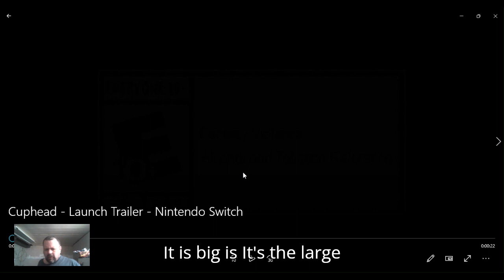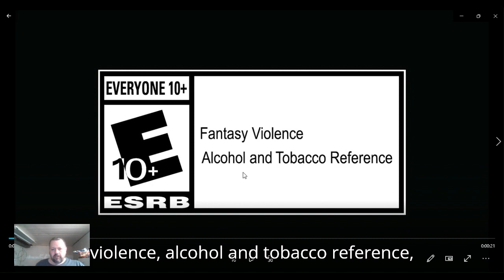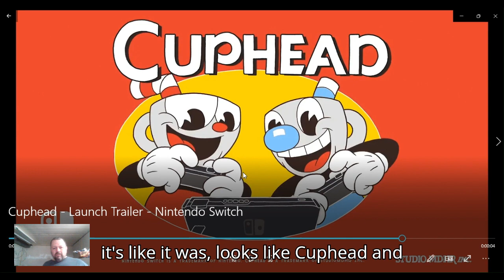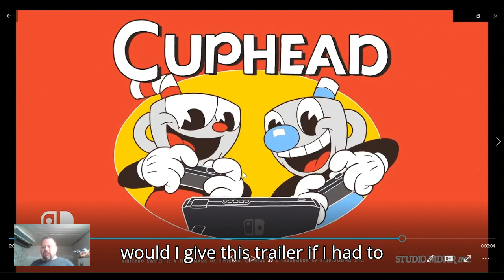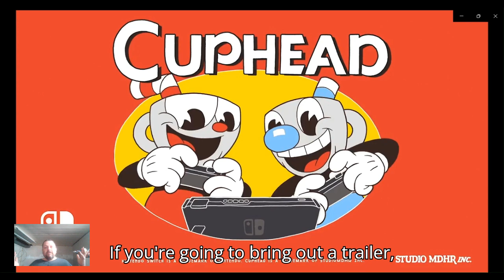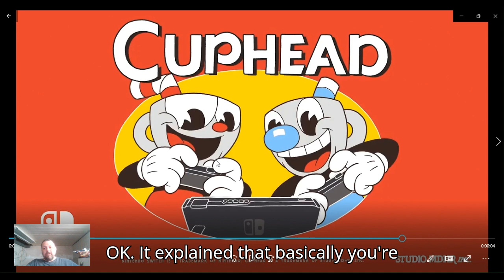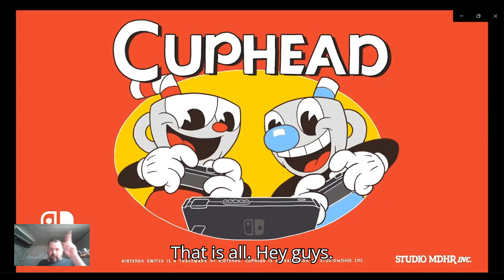cuphead launch trailer reaction